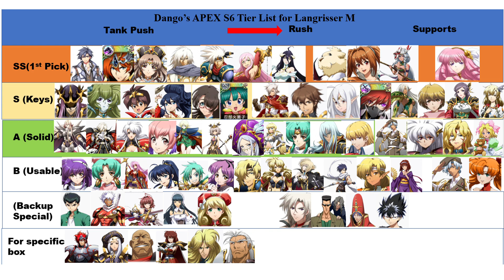LangM APEX S6 Tier List with explanation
Gizlof should still get a spot in the special box (when you run heavy Mythical box), my bad.